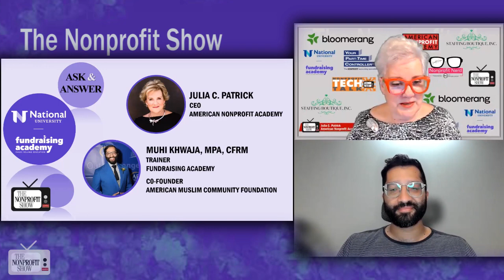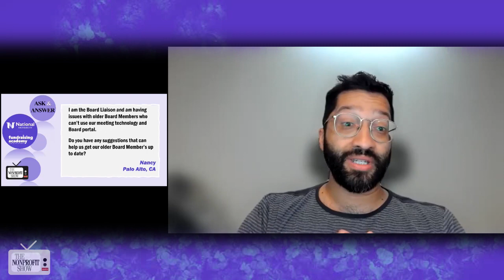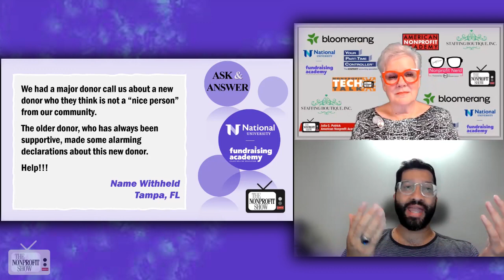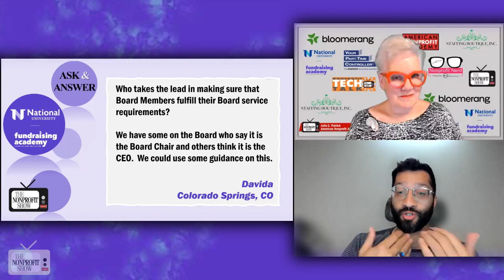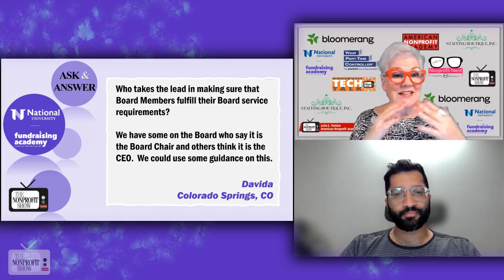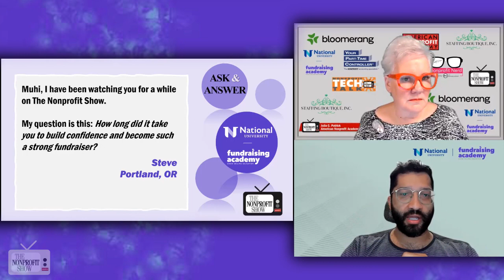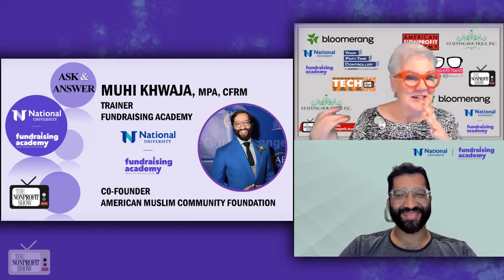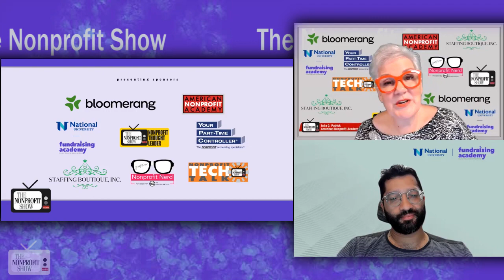More Nonprofit Questions! (Nonprofit tech for boards)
From donor’s worries, nonprofit board service requirements, and fundraisers confidence, to board tech failures, Julia Patrick and guest host Muhi Khwaja CFRE from Fundraising Academy, tackle a range of questions that shed light on unusual issues nonprofits face:

Bridging the Technology Gap: The conversation began with a common dilemma – older board members struggling with meeting technology. Muhi Khwaja suggests a hands-on approach, emphasizing the importance of patiently guiding members through the tech landscape. The key takeaway: making the user experience easier is vital for technology adoption.

Navigating Donor’s Alarming Declaration: The pair offer guidance on handling concerns about donors whose values may not align with the nonprofit's mission. Their approach involves thanking concerned donors for their input, investigating the issues raised, and making decisions consistent with the organization's core principles.  A very interesting situation. . . .

Expressing Board Service Requirements: The hosts addressed a question about enforcing board service requirements. Their advice emphasizes the need for clear agreements, proactive communication, and the role of board liaisons in tracking and managing these requirements effectively.

Building Confidence in Fundraising: Asked by a viewer about his confidence as a fundraiser, Muhi shares his personal journey. He credited mentors, role models, and a variety of experiences as contributing factors. His key message was the importance of continuous learning and seeking guidance throughout one's career.